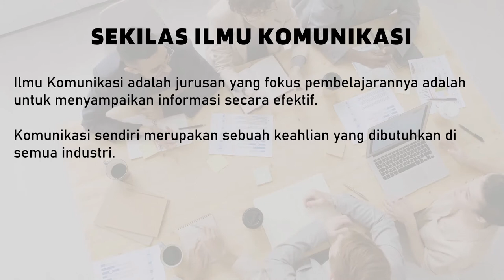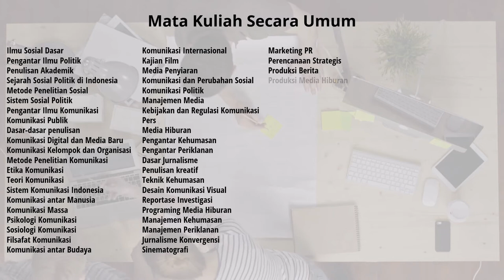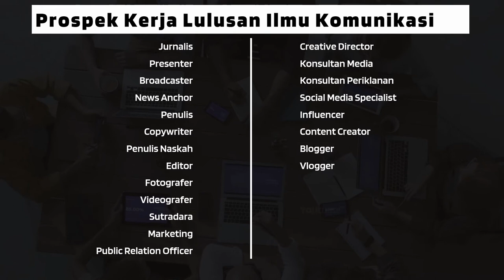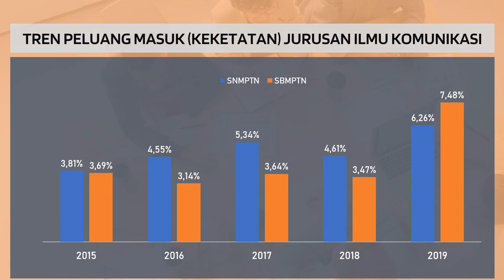Jurusan Ilmu Komunikasi (Yang Dipelajari, Tren Peminat, serta Prospek Kerjanya)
Buat kalian yang berminat untuk kuliah di jurusan Ilmu Komunikasi, berikut ini adalah sekilas mengenai materi kuliah yang dipelajari, tren peminat, serta peluang dan prospek kerja lulusan jurusan Ilmu Komunikasi.

Semoga bisa sedikit memberikan kalian gambaran mengenai jurusan yang satu ini.